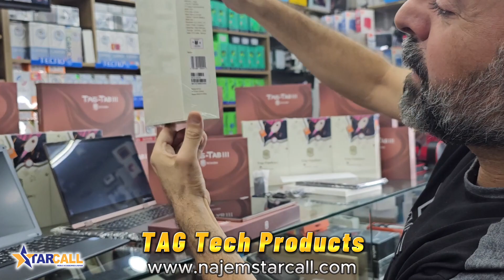TAG Tech Products